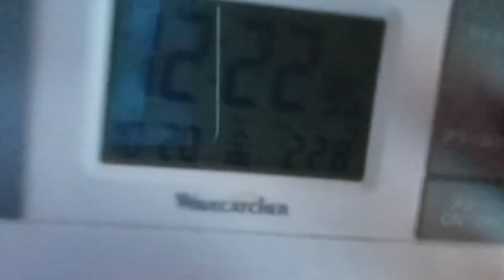阪神タイガースの選手や関係者の皆さんへのメッセージです。２０２３年１０月２０日